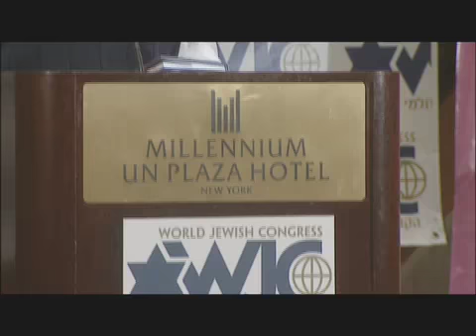International Leaders Forum - Russell Simmons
International Leaders Forum- New York, 22 September 2008 - Comments by Russell Simmons - Chairman, Foundation for Ethnic Understanding